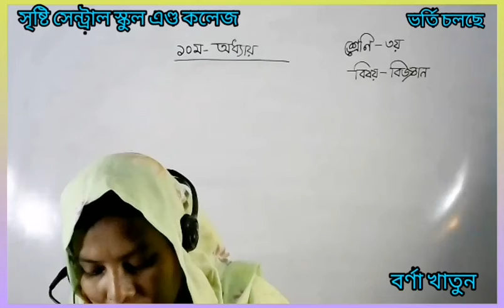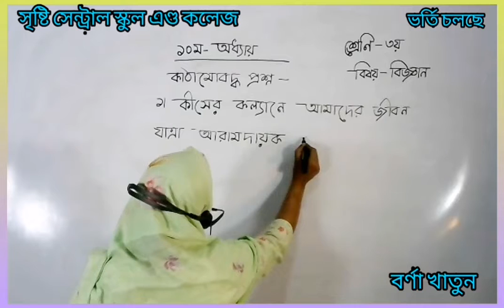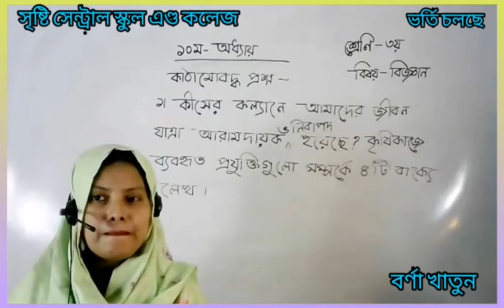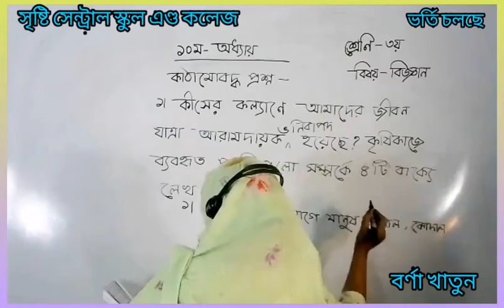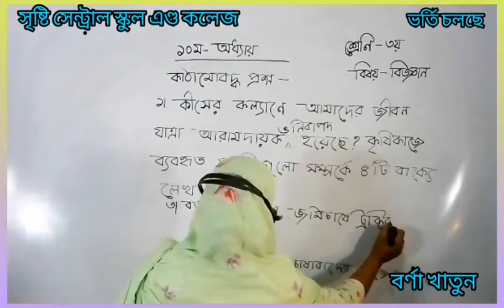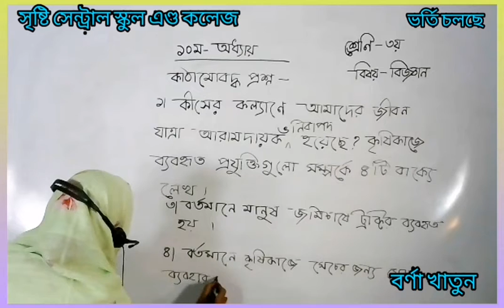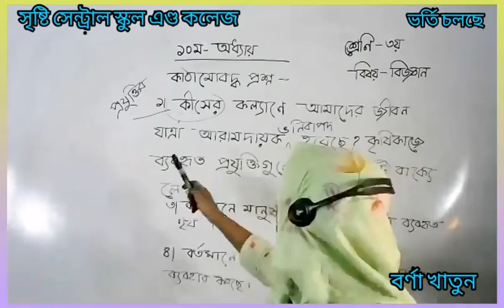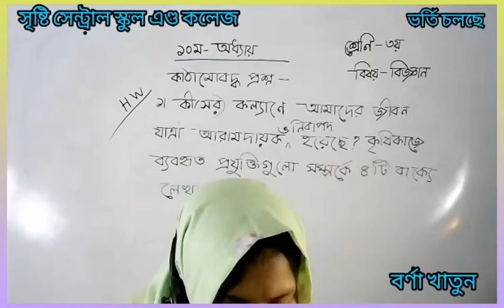৩য়#বিজ্ঞান#লাইভ ক্লাস# ১৬ নভেম্বর